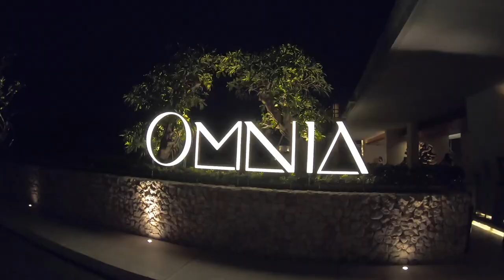Tour Wrap - Bali to Thredbo - August 2019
In August we returned to Omina Dayclub in Bali for a sunset DJ set and then came back to Australia and took the live show to the snow in Thredbo.